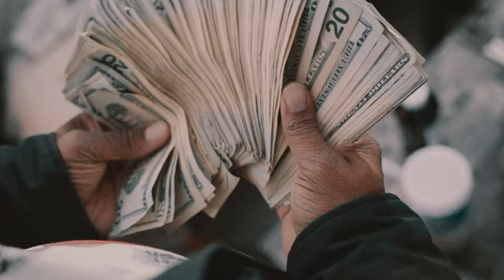FMB Dz - Oppletizer (Official Video)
Listen to the album “Oppletizer". Out Now!
Shot by @StacheHouseProductions